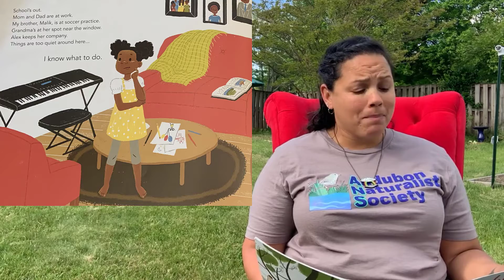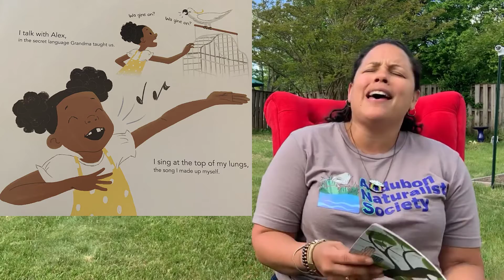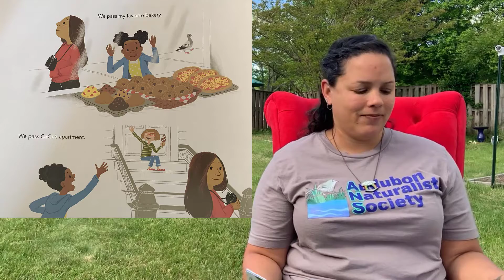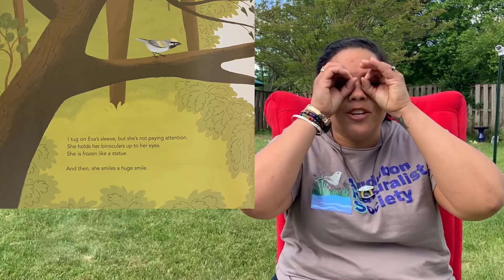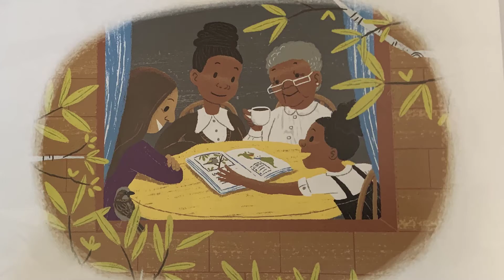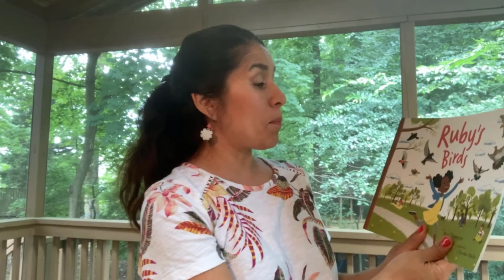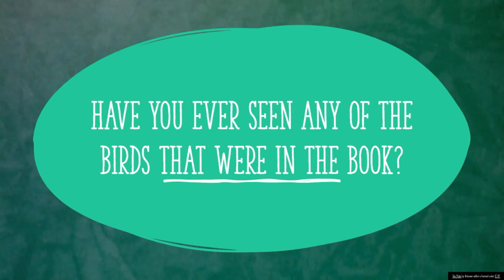RR108 - Ruby's Birds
Join us as we read Ruby's Birds as part of the Audubon Naturalist Society's Spring Reading Series partnership.